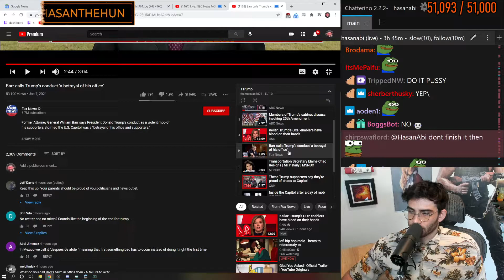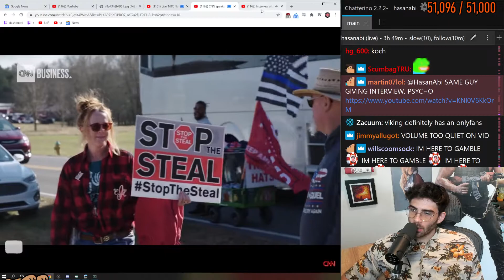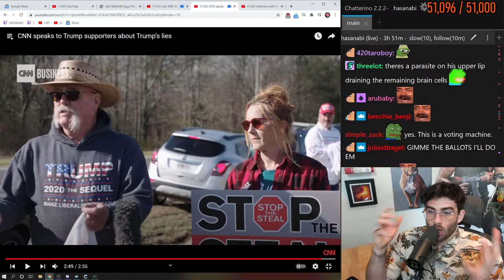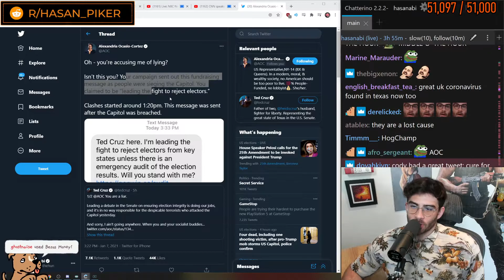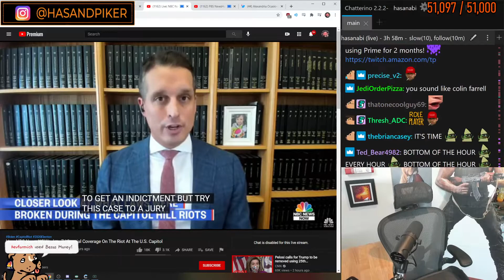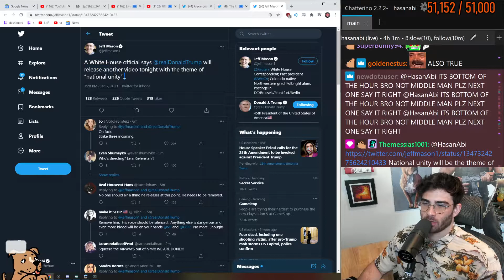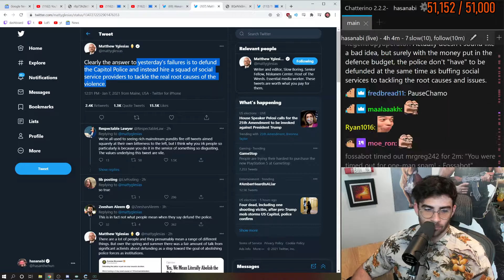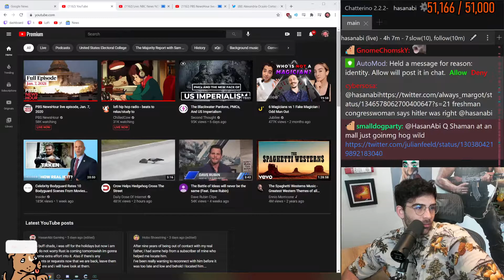HasanAbi Reacts To coverage on Capitol Building Riot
This is a Fan-Made channel, I do not claim any of the videos on here as my own. I strongly encourage you to check out Hasan's Twitch and Twitter as well as his other social media accounts. I simply do this for fun and to share the fun times Hasan's brings to all of us. He is the reason I am able to do this so please please check him out, the links are below, if you haven't already.